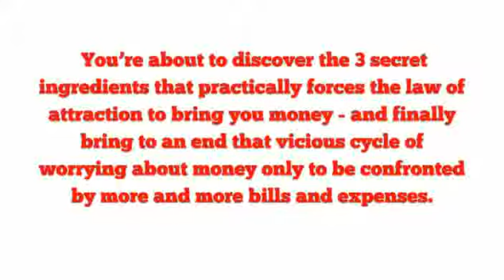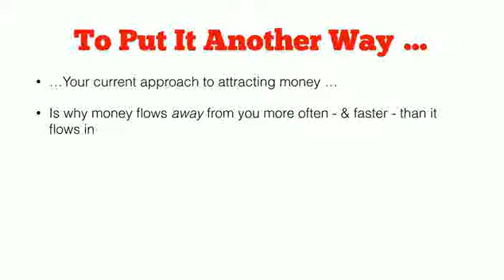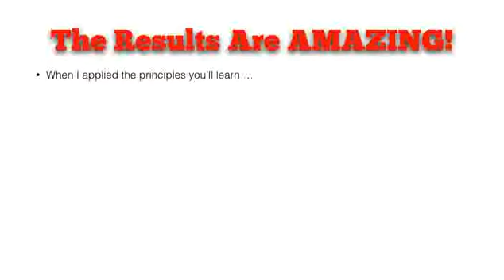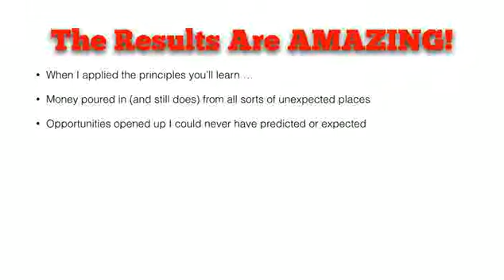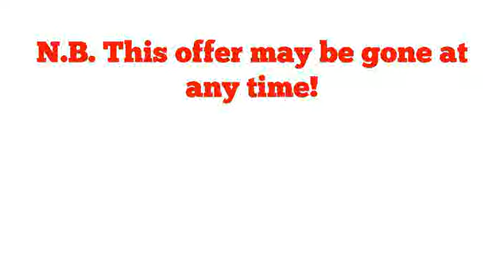Law of Attraction Money ,Love & More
The law of attraction really works - and it will bring you money as well as romance, happiness & all you could ever wish for from your life ... but first you have to know how to deploy it properly.

You see, it's not just something you can switch on or off.  It's a way of life - a way of perceiving things which changes your situation because you're looking through another filter.

The law of attraction is a powerful law.  Believe me.  I changed my whole life around with it.  It took me years to work it out - so I could save you years.